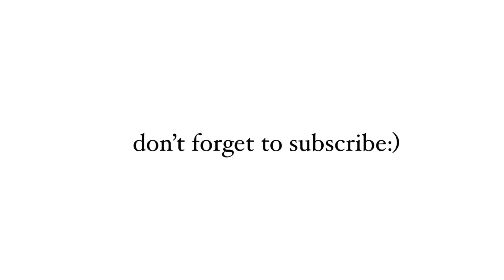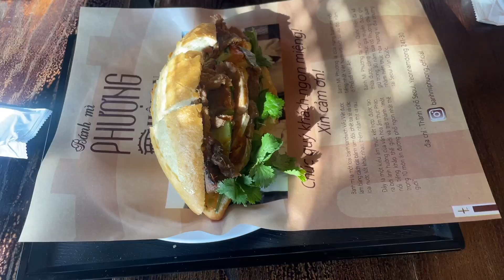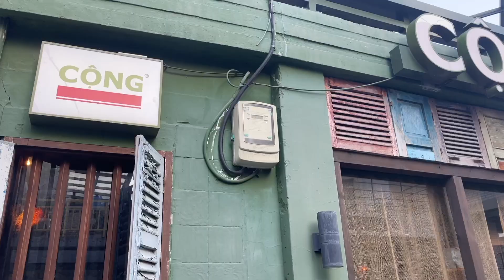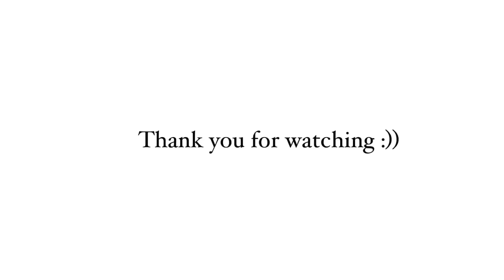FINALS WEEK in Seokyeong University (bhutanese edition)